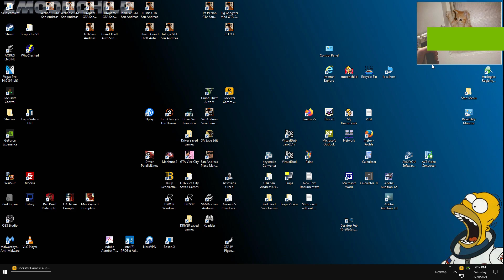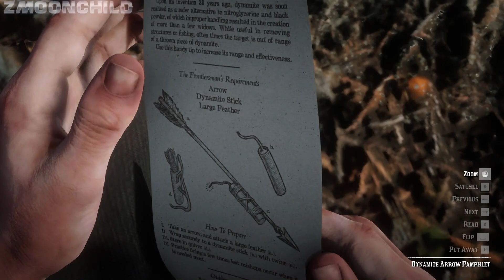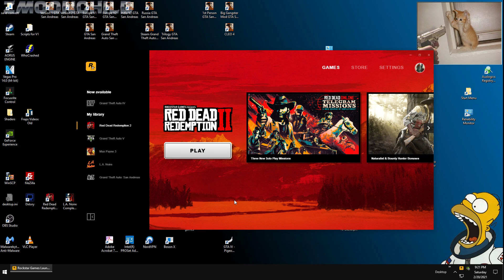Red Dead Redemption II - Survivalist 4: Craft a Dynamite, Fire, Improved, Poison, & Small Game Arrow